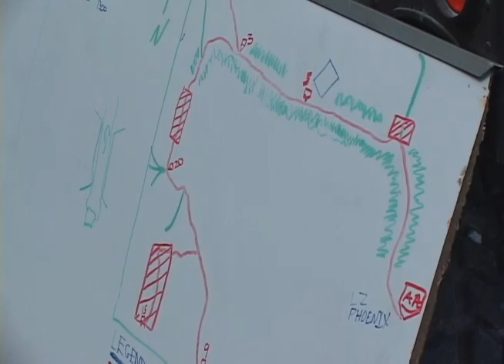Marines learn to fight on land, air, sea, wheels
Marines from III Marine Expeditionary force recently trained in mounted patrol procedures for future deployments to Afghanistan. Lance Cpl. Matheus Hernandez brings us the story.